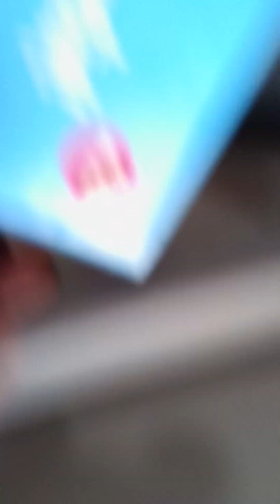India to Malaysia 🇲🇾salman